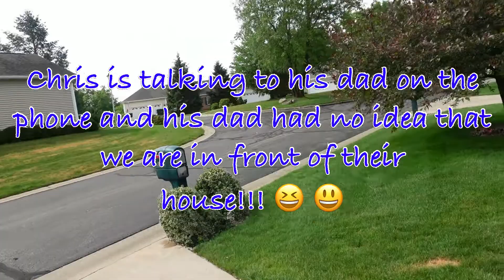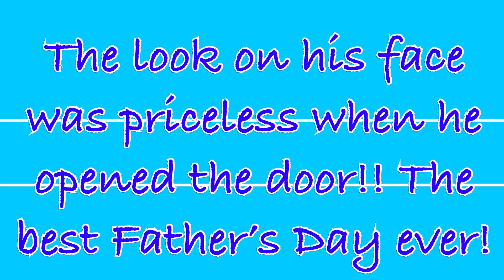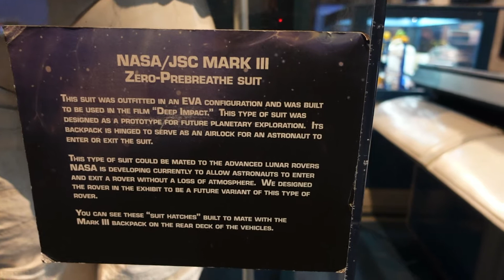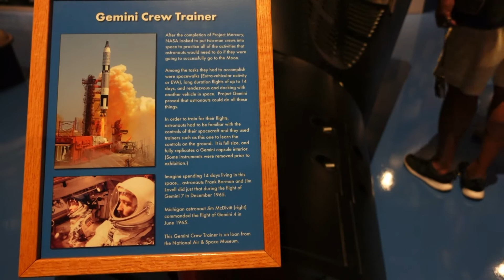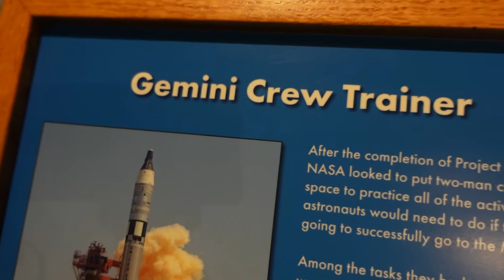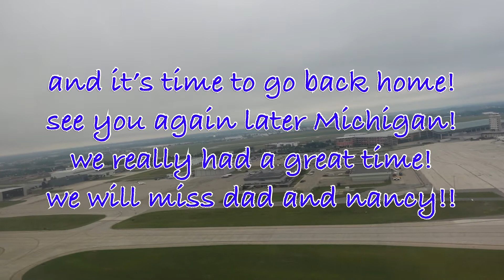A SURPRISE FATHER’S DAY VISIT IN KALAMAZOO | A LAKE THAT LOOKS LIKE AN OCEAN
We surprised Chris’ dad for Father’s Day! We had a great time in Kalamazoo!! Can’t wait to go back.